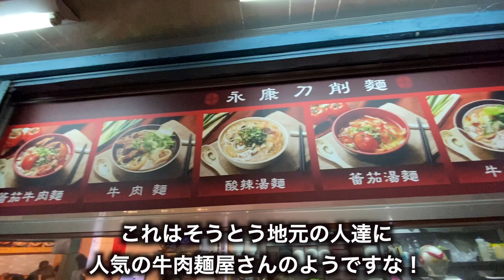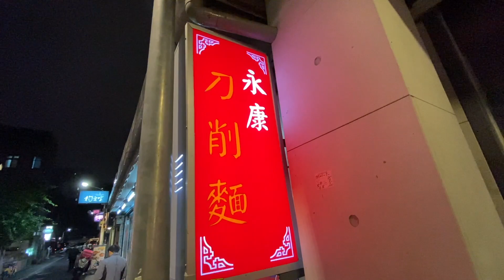【台湾グルメ②⑤⓪】ロボットが削る刀削麺！ベスト3の牛肉麺かも！？🤔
【毎日19時に更新♪目標は3年かけて1000店舗紹介♪】

15歳から寿司屋の見習いとして働き始める
19歳のときに調理師免許を取得
28歳のときにオーナーシェフとして飲食店を開業
31歳のときに渡豪。英語を学びながらモダンオーストラリアレストランのスーシェフ(副料理長)を務める
34歳から約6年かけて世界65カ国を食べ歩き
2020年からYouTubeで台湾グルメガイド【あっ台湾グルメ〜安いは正義だ〜】を運営開始♪

【永康刀削麺】
No. 5號, Lane 10, Yongkang Street, Da’an District, Taipei City, 106